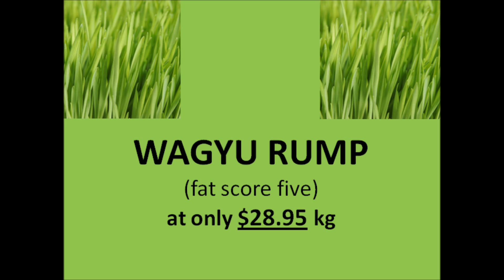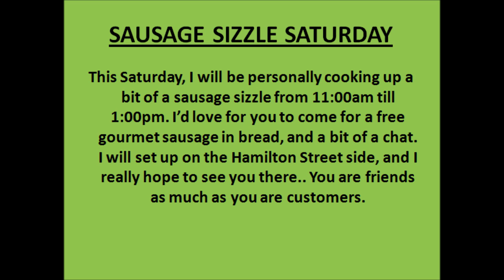weekly specials - hillstreet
our weekly specials